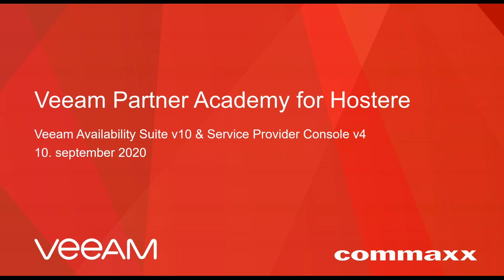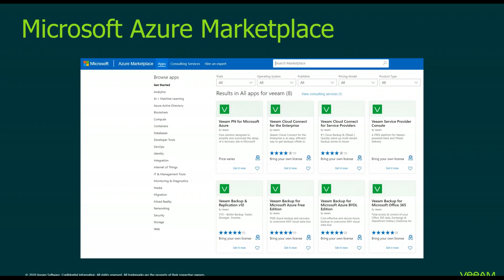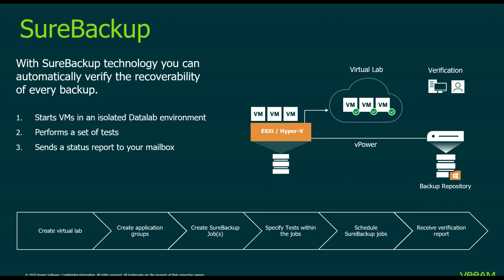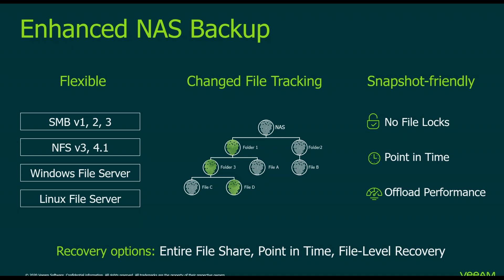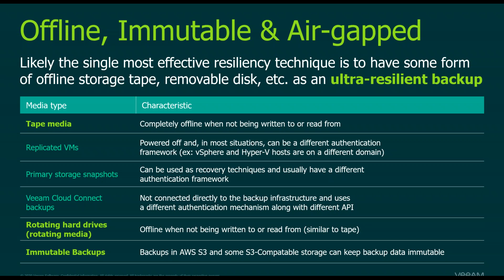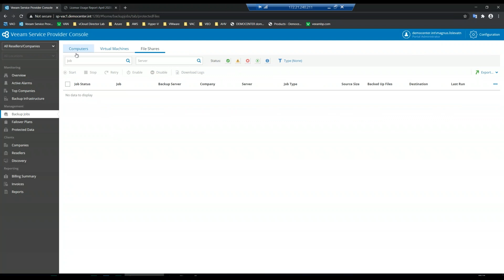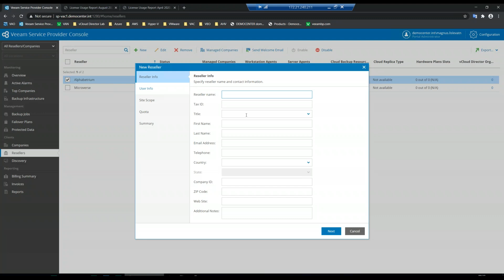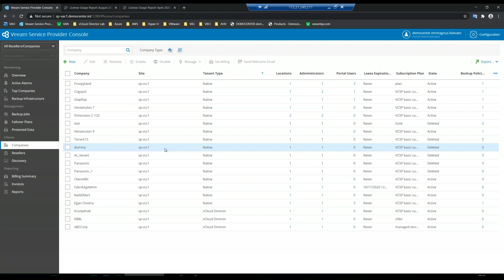Veeam Partner Academy for hostere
Opptak av webinar fra 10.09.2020. Tema: Veeam Availability Suite v10 og Veeam Service Provider Console v4.